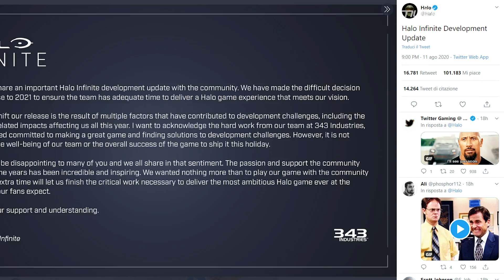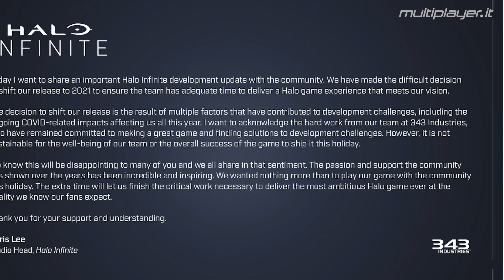Halo Infinite ritarda: adesso che succede?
Il posticipo di Halo Infinite al 2021 è stata una batosta per i futuri possessori di Xbox Series X e gli appassionati della serie che adesso è nelle mani di 343 Industries. In questo video chiacchieriamo di quello che è successo e quali sono le possibili implicazioni e le nostre speranze per il progetto.

L'uscita di Halo Infinite è fissata per il 2021 su PC, Xbox One e Xbox Series X.